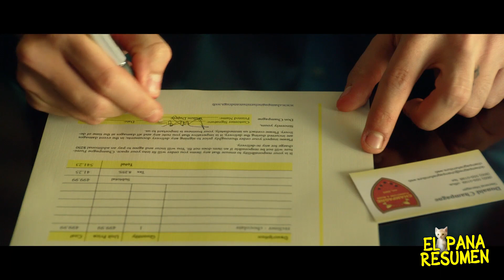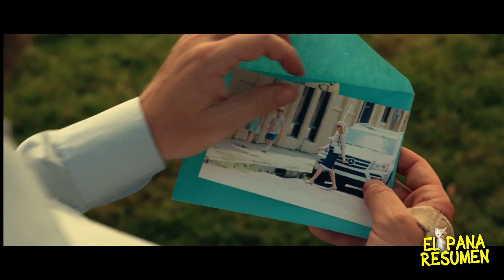UN MARIDO INFIEL COMETE UN GRAVE ERROR AL ENGAÑAR A SU PSICÓPATA MUJER | Resumen en 10 Minutos